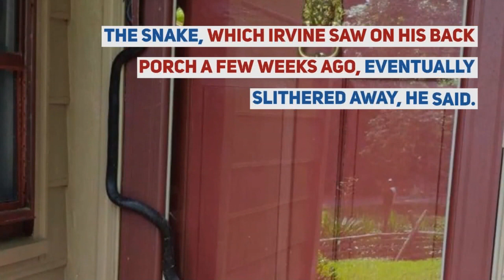Virginia man finds snake wrapped around front door: 'What the heck?'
A Midlothian man was greeted by a large black rat snake when he grabbed a food delivery from his front porch. Jeff Irvine snapped photos of the snake wrapped around the front door handle of his Brandermill home on Saturday afternoon.